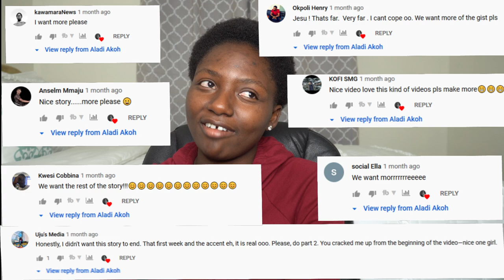Story Time | My Weird Experiences As An African Student In An American University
- - Camera: Sony Alpha a6400
- - Camera Lens: Sigma 16mm 1.4
- - Vlog Phone: iPhone 12 Pro Max
- - Rode Mic
- - Boya Lapel Mic
- - Hard Drive
- - Main Tripod (Polaroid 75-in)
- - Vlog (Mini) Tripod
- - Light (Softbox)
- - Light (Ringlight)
- - Editing Laptop (out of stock but something similar)